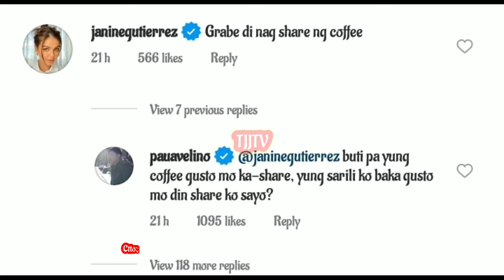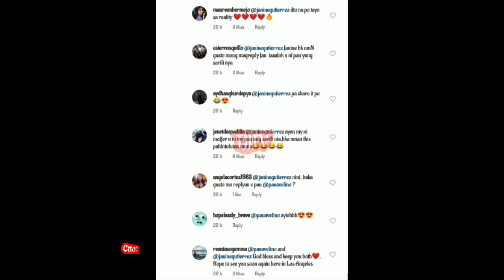PAULO AVELINO TO JANINE GUTIERREZ (BAKA GUSTO MO DIN MAKA SHARE SARILI KO SAYO) WAAAAHHHH